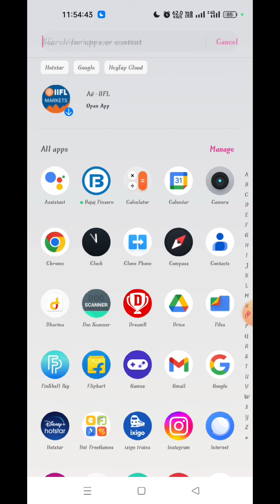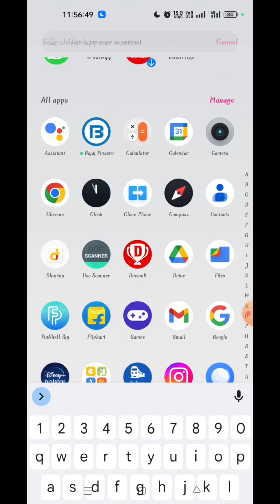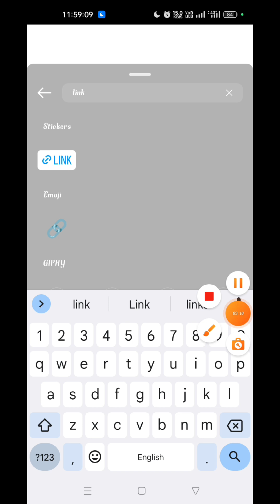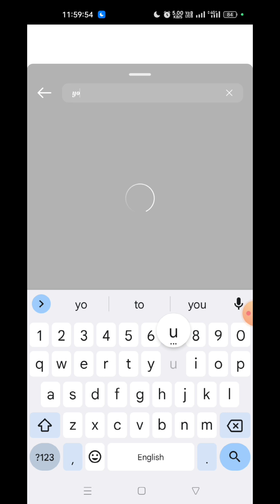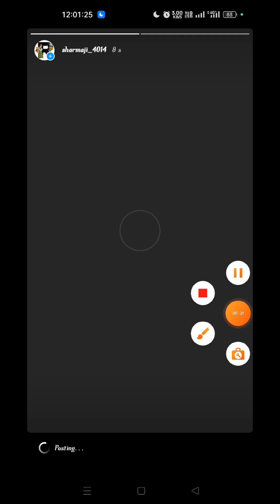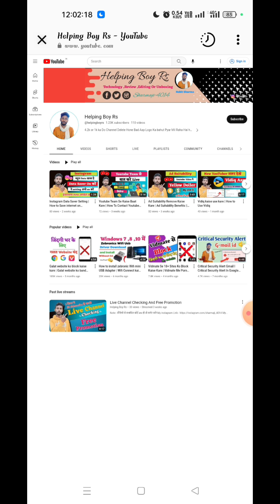Instagram Story Par Youtube Video Link Kaise Lagaye | How To Add Youtube Link in Instagram Story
आज के इस वीडियो में हमलोग सीखेंगे कि हम इंस्टाग्राम अकाउंट के स्टोरी में कोई भी सोशल मीडिया का लिंक ऐड कैसे करें।

Note:- वीडियो से सम्बंधित कोई प्रश्न हो तो कमेंट करे!

Queries Solved:

1) Instagram Story mai Youtube video ka link kaise Dale.

2) How to share Youtube Video Link in instagram story.

3) Instagram story mai link kaise lagaye new trick.

4) New update instagram story link.

5) How to Add youtube video link in Instagram story in Hindi.